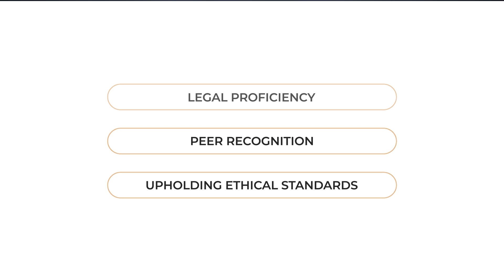Jeremy Chan Named an Elite Lawyer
San Francisco, CA Land Use, Real Estate, & Environmental Lawyer Jeremy Chan has been recognized as an Elite Lawyer. Only the most outstanding and experienced attorneys receive the Elite Lawyer Award. The Elite Lawyer Award is a prestigious honor that recognizes an attorney's achievements, skills, and experience in their areas of practice. Jeremy Chan is a leading Real Estate attorney in California.